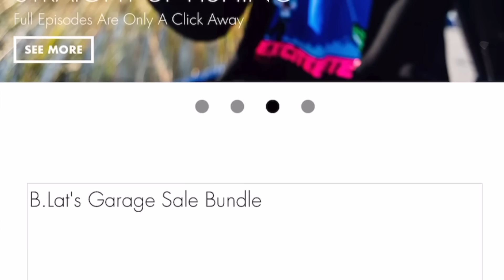Fishing Reels For ChatterBait Fishing EXPLAINED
If you missed the chatterbait Video earlier this week here it is